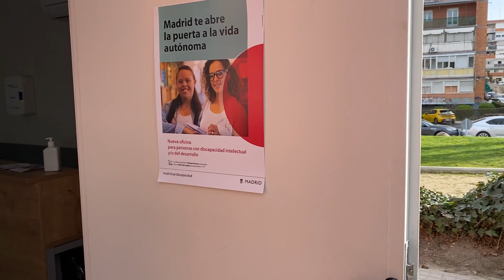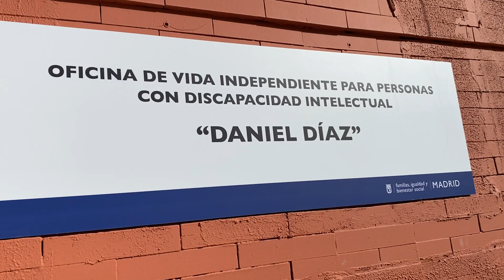Almeida con los actores de Campeones en inauguración Oficina Vida Independiente